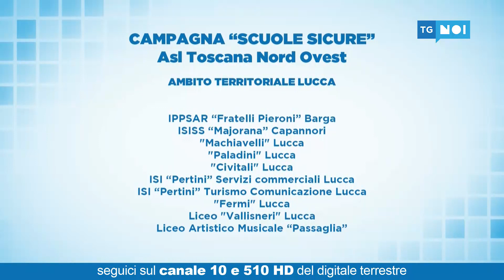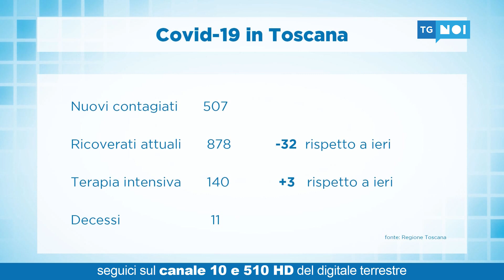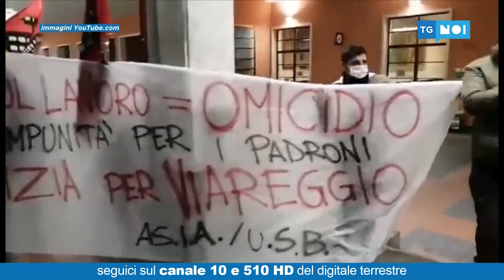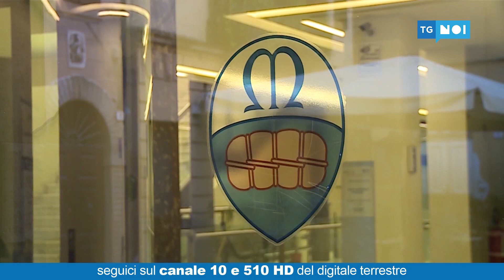Tg Noi Cronaca | 13/01/2021